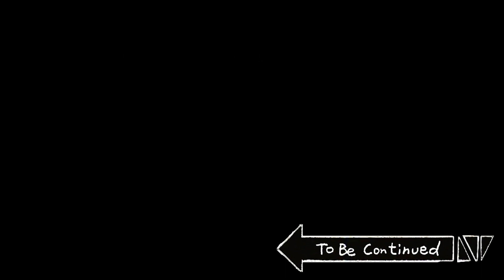[Fight 短漫] 攻擊老人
[發行: Big Picture Team] [企劃: B-Crispy] [劇本: Art Team]

0:00 片頭曲
0:16 本片